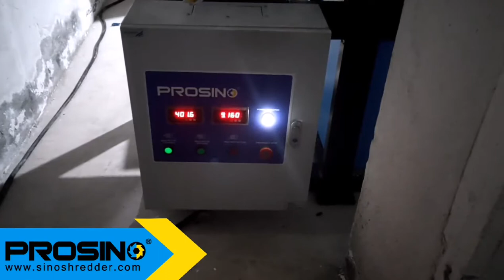PP plate shredder, polypropylene board shredding, PP sheet shredding machine PROSINO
PROSINO double shaft shredder is ideal for shredding PP sheets into small pieces. We can also combine shredding and granulating in one machine to achieve smaller granules with desired size. See more details about this presentation shredder of model PS-D-2140